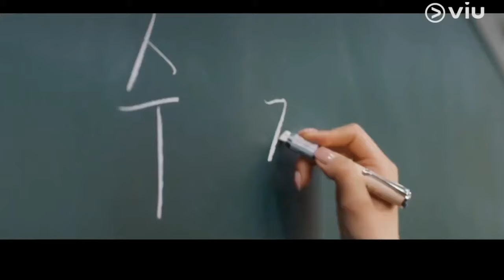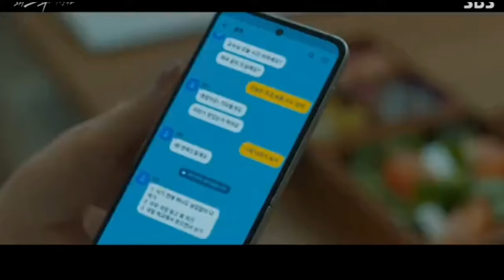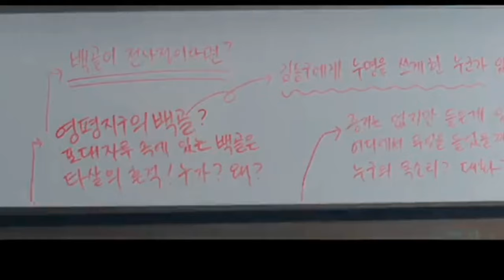Oh Soo Jae and Gong Chang LOVESTORY💖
The name of the drama is Why her?
I highlighted all the scenes between Oh Soo Jae and Gong Chan just for you💖.